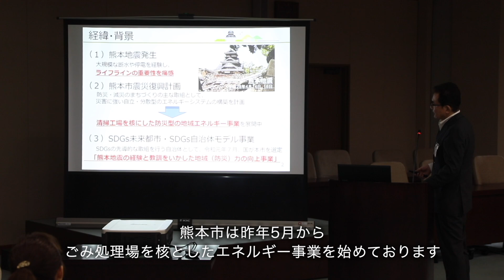【企業】EVを活用した災害に強い熊本のまちづくり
熊本市と日産自動車株式会社、日産の販売会社である、熊本日産自動車株式会社、日産プリンス熊本販売株式会社は、「電気自動車を活用した持続的なまちづくりに関する連携協定」を締結しました。
震災の被害のあった熊本だからこそ進めている、災害時の対策や環境や電力対策として、EVの普及とともにできるまちづくり。
熊本市と日産自動車は、今後もこの協定締結を機に、温暖化対策の推進、災害に強いまちづくり、更には、電気自動車（EV）の普及を通じた様々な地域課題の解決によるSDGsの達成に向けて連携を強化してまいります。

HU